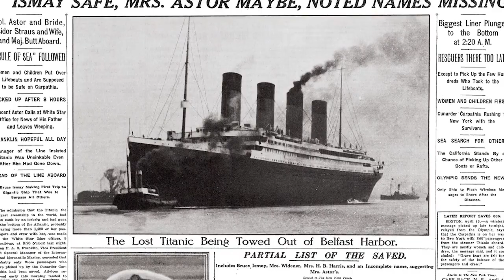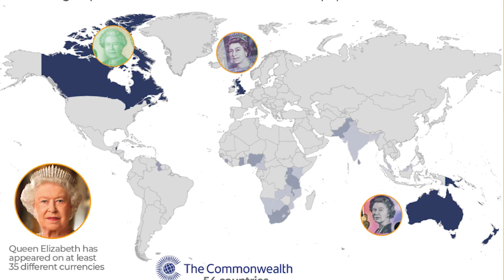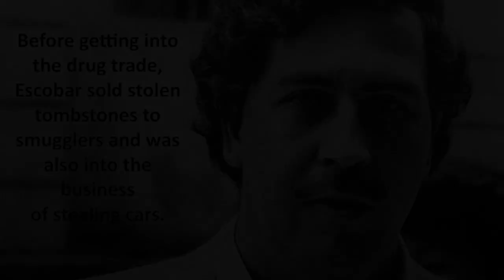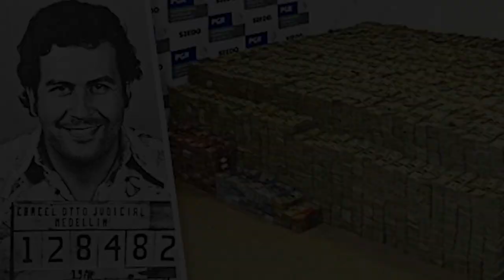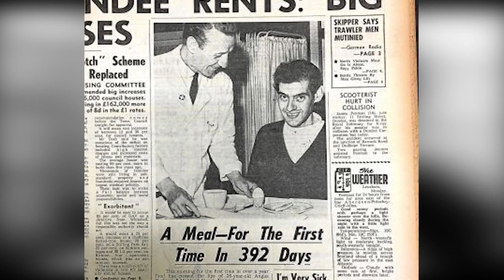65 $ ሚሊዮን ክኸፍለኩም ጋለይ ተመርዓውዋ መስደመም ሰብኣይ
ኩቡራት ኣፍቀርቲ መዚክ ፊልም ኮሜዲ ሾርት ፊልም
ዕብየናት ሓገዝን ሞራልን ዝስስን ስለ ዝኮነ ሳብስክራይብ ሸር ላክ ኮሞንት
ካባኹም ንጽበ ኣብ ኢራብ እተርተይመንት ዝፈረየ ስራሕ ሰማዕትን ተከታተልትን ንኽትኮኑ
comont
Shere
ብምግባር ናይ ወትሩ ትኸታተልቲ
ፍርያትና ንምኻን ጆባእ ንብለኩም
ካብዚ ቻነል ዳውንሎድጌርካ ምዝርጋሕ ንስነ ጥበባውያን ሃሳይ ስለ ዝኮነ
ካብ ከምዚ ምግባር ንክንቁጠብ ብትሕትና
ክንሕብር ንፈቱ።
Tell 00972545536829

Okubazghi negash
Okubazghi negash
Messenger
Okubazghi negash
instgram
Wattsapp
imo
Viber